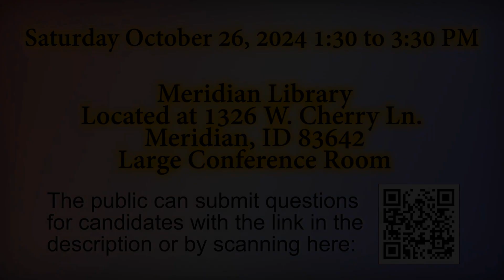TOMORROW IS DEBATE DAY! DON'T MISS IT!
Ada County Sheriff Public Debate TOMORROW!
🚨 Tomorrow's the day, Ada County! Join us at the Meridian Library at 1:30 PM for a crucial sheriff's debate with Matt Clifford and Doug Traubel! 🗣️ Your voice matters—demand the leadership our community deserves! Let’s pack the house! 💪

***BEWARE OF FAKE NEWS
You can rest assured that anyone saying that this event is not happening or is not real, is affiliated with either candidate's campaign, or requires either of them to agree is a lie on its face. We the people of Ada County have never indicated we are asking permission or asking at all, we are demanding the candidates show up for us as is our authority to do so. It's time we stop letting our creation run the show and flip the script on us. We'll see you there.